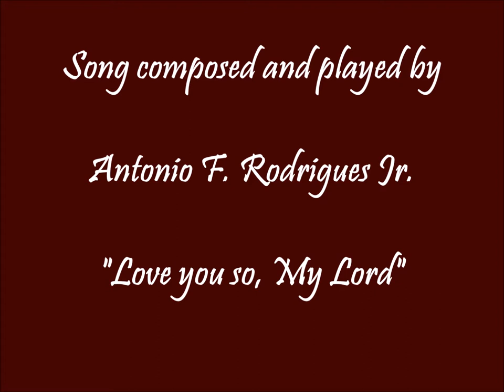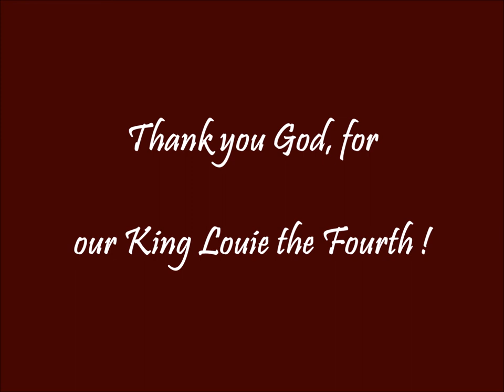"Our French Bull Dog, points to direction of God"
Entertainment Piano, Keyboard, Pleasure, Comedy, Family, Dedicated for pleasing everyone, with Love of People, Everyone, and Family entertainment. Our French Bull dog, King Louie the fourth, is truly a blessing from God. Love is the key of life. I love you all, Antonio